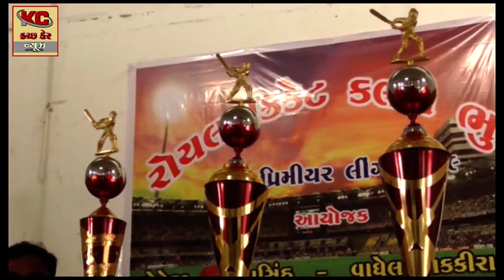રોયલ ક્રિકેટ કલબ ભુજ દ્વારા નાઇટી સિસન આયોજન - ભુજ